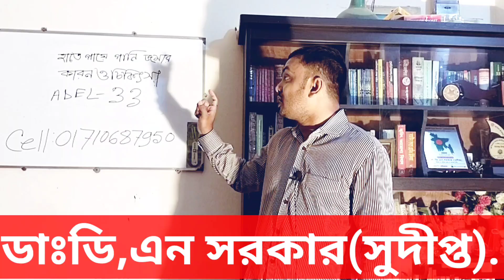হাতে পায়ে পানি জমার কারণ ও নিরাময় করার কার্যকরী হোমিও কম্বিনেশন মেডিসিন ADEL-33.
শুভেচ্ছান্তে-ডাঃডি,এন সরকার(সুদীপ্ত)
             ডি,পি,এইচ & ডি,এইচ,এম,এস(ঢাকা)
                বি,এস,সি & এম,এস,সি(ঢাকা)
                  বি,এইচ,এম,এস অন (ঢাবি)
                    গভঃরেজিঃনং-৩৪৭৯৭

শরীরে পানি জমার কারণ ও প্রতিকার,শরীরে পানি জমার কারণ,পায়ে পানি আসার কারণ প্রতিকার,পায়ে পানি জমার কারণ,পায়ে পানি আসার কারণ কি,পায়ে পানি জমলে করণীয়,গর্ভাবস্থায় পায়ে পানি আসার কারণ,পায়ে পানি আসার কারণ,শরীরে পানি জমা,পা ফোলার কারণ ও প্রতিকার,গর্ভবতী মায়ের পায়ে পানি আসার কারণ,পায়ে পানি আসার কারণ,পেটে পানি জমার কারণ,কিডনিতে পানি জমার কারণ,পায়ে হাতে জল জমার কারণ লক্ষণ,পেটে পানি জমার লক্ষণ,শরীরে পানি জমার কারণ কী,হাতে পায়ে পানি জমা